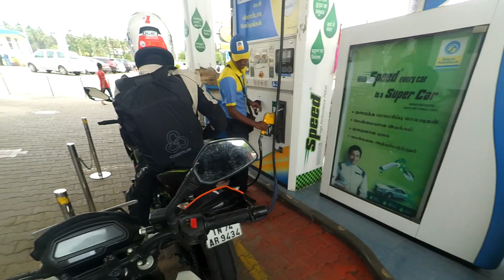Kawasaki Z900 | fan boy